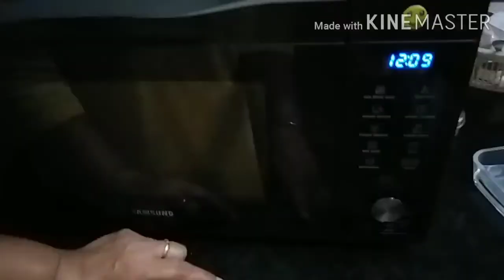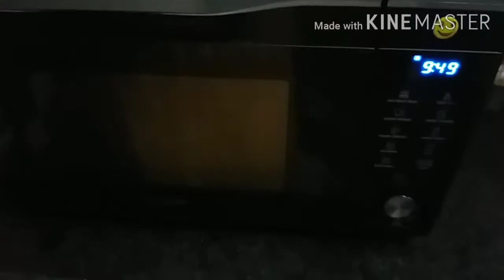vrat cake /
almond raagi cake, can have in vrat